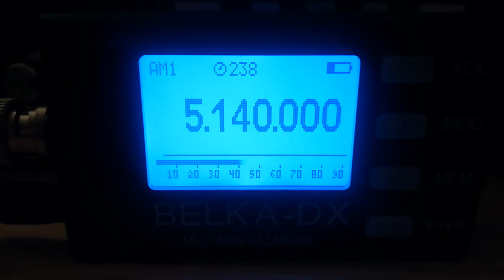Charleston Radio Int, 5140, 2021.11.22, 15.48 UTC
Receiver: Belka - DX
Antenna: LW 30 m
QTH: Belarus, 140 km south of Minsk
TX: Berlin,  Germany